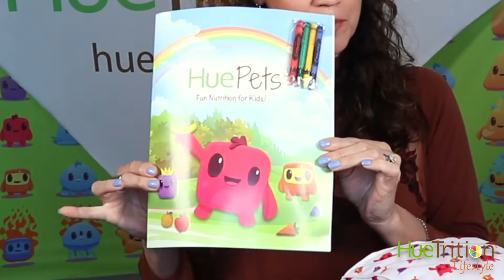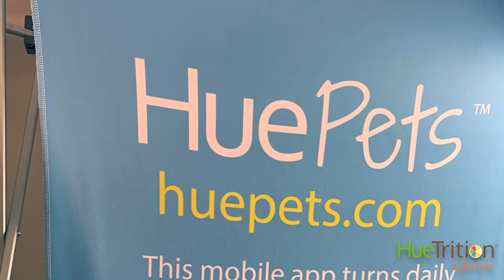Getting Kids to Eat Vegetables Fun & Easy Way: No Lies by Parents!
Ever wondered how go get your kids to eat more colorful veggies and fruits? Huey is part of our method developed by pediatricians, nutrition, and chef experts to help you teach kids healthy habits. We do not believe in telling lies or sneaking in vegetables and fruits, but actually teaching kids the benefits of colorful fruits and vegetables by making it FUN! Huey is a mini companion of healthy choices! The first edition of Huey Plushie and Lunch Bag is in development! If you would like to support our mission and/or get it for your kids or a kid you care about, please reserve yours @

Limited quantities!

Our Mission at HueTrition is to help families and kids lead a healthy lifestyle.
We will be rolling out a Fall-Xmas HuePets National Campaign with As Seen On TV in 10 major cities, 10 major TV networks, focused on the HuePets 2.0 launch with includes :

HuePets 2.0, new age program, is the simplest and most fun way to get your kids to eat vegetables!

HuePets is a digital first program that consist of the below:

1. A FREE mobile app that turns daily healthy eating into a game- new characters!
2. The app is tied to a website that allows medical professionals, teachers, family, and friends to view a patients or kids dashboard of colorful choices and even assign rewards!
4. HuePets educational promotional materials and collectibles—including the Huey Bundle: first edition Huey Plushie, HuePets coloring book, and HuePets lunch-bag.  You can see link to reserve bundle at: